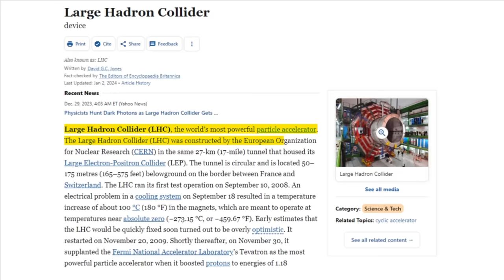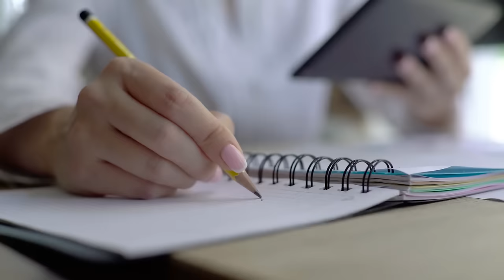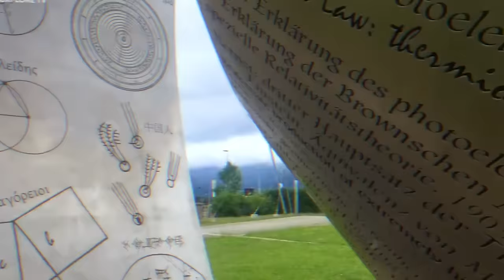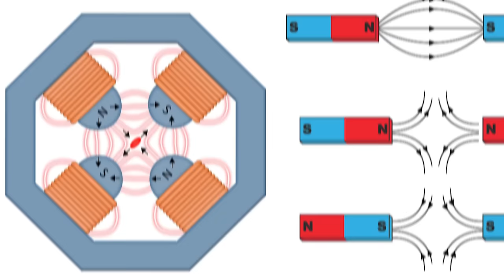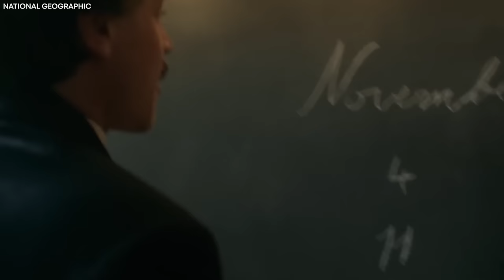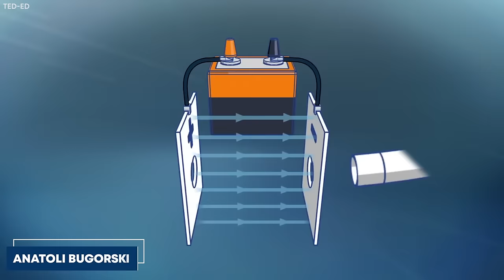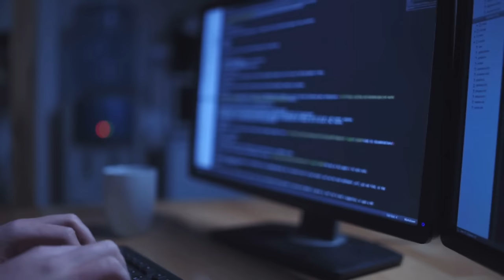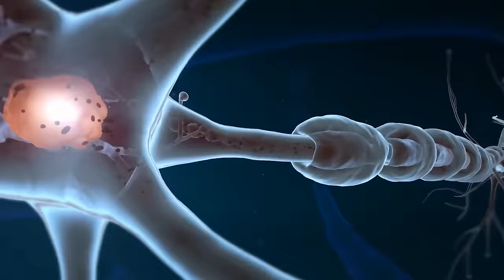Brian Cox: "Something Horrible Just Happened At CERN That No One Can Explain!"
Currently, scientists are turning in their chairs as something intriguing seems to happen to the Large Hadron Collider, which continually leaves all thrilled. It is no secret that this machine holds immense power to unlock a realm beyond our imagination. Yet, scientists at CERN were caught off guard when something intriguing was discovered using the collider. But it gets more interesting because this time around, Brian Cox revealed this strange discovery himself. And to make things more complex, the Mandela effect is involved. What mystery has CERN discovered, and what does it do with the Mandela effect? Let's find out!

For Scientists, the CERN's large hadron collider is like a ticking time bomb on the brink of an explosive breakthrough in the science world. As it was born out of the massive collaboration of brilliant minds, the mighty machine has changed the rhythm of particle acceleration ever since it was created. Here, we are talking about the most powerful particle accelerator of all time, being made of a 27 km-long ring of superconducting magnets, which is really massive. The large hadron collider is not just a particle accelerator. Still, it mirrors the result of a collective dream pursued in unity, even as it accelerates particles that are too little to see with the naked eye. Scientists had always known this was a particular machine. Still, recently, they've been shaken off their chairs by a strange event involving the large Hadron collider. It turns out that in the climax of the event, while scientists were carrying out a super important experiment with an intense energy level, they caught sight of something extraordinary which has sent ripples across the science world as it has raised many questions about the mystery of black holes and the Mandela effect.